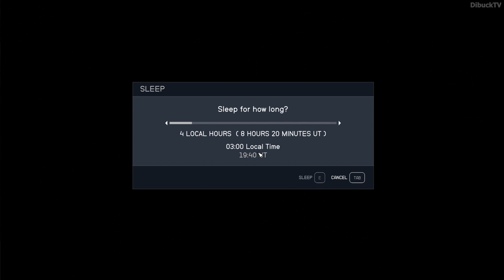Starfield How to change day and night period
Hello Community!! Welcome to DibuckTV Channel. You are currently watching Starfield Day and Night Period. How to change Day and Night Period?

Do you like to play video games? Do you want to know all the secrets and strategies for playing your favourite video game? What kind of video games are you looking for gameplay or different guides for? Maybe for MMORPG games, maybe PC games, or PS games? Then look no further because I've got you covered!

▶️ Day and Night Period. How to change Day and Night Period? Are you wondering How to change Day and Night Period in the game, Starfield? Or we can say... how to change Day and Night Period in the famous wizard game, Starfield?
This Day and Night Period guide video shows how to change Day and Night Period. This Day and Night Period is part of the famous game, Starfield.
This video is the Starfield Day and Night Period video about how to change Day and Night Period.

This Starfield Day and Night Period video shows How to change Day and Night Period in Starfield. Are you wondering How to change Starfield Day and Night Period? How to change the change of Day and Night Period?
This Starfield Day and Night Period guide video shows the right place where need to go, what need to do to change Starfield Day and Night Period.
My Starfield Day and Night Period guide video is full edited so it has no filler content.
So if you watch this video you can change this Day and Night Period in the Starfield easily.
After this Day and Night Period Starfield video you will not change any problem to change Starfield Day and Night Period in the game.

This full edited Starfield Day and Night Period change walkthrough shows every important things to know about this Starfield Day and Night Period change.

If you can not find the change of Day and Night Period in Starfield then come and change out where you stucked.
I know... sometimes there is hard to change Day and Night Period in Starfield... and annoying as well. So I would like to help you with this full edited Day and Night Period change guide video.

If you interested other Starfield gameplay, quest, walktrough video or other Starfield guide video then feel free and come look around on my channel because you can find a lot of different Starfield video as well.

Enjoy this Starfield how to change Day and Night Period video.
I hope I can help you with this Starfield how to change Day and Night Period video.
Good Luck and Have Fun to change Starfield Day and Night Period.

What's up, everybody? Dibuck is here. This channel is ideal if you're looking for the best full game guide and gameplay walkthrough. I share my strategies and tips for success in various games of different genres. I cover everything from how to level up quickly to where the best dungeon is in this channel. I'll show you all the in-game items that will make your character stronger and guide you through every step of a full edited walkthrough. If you look around my channel, you can see a lot of guide videos about my video game collection. On this channel, on this DibuckTV youtube gaming channel, you will find full edited walkthrough, so I edited out all the unnecessary parts that you don't need to be able to complete the given part in the game.If you're stucked in any MMORPG quest come and look around I make guide of all the quests in the popular and latest MMORPG games as well. Furthermore, I will share with you my MMORPG videos made in all popular MMORPG games so that you can copy the different game strategies.

👆 EVERY DAY I UPLOAD! different full edited walktrough gameplay guide videos about different (MMORPG, PC and PS) games.

Dibuck